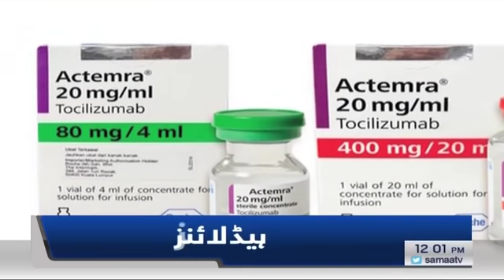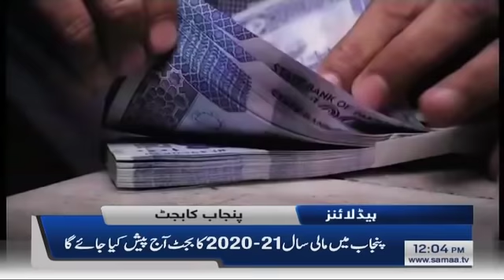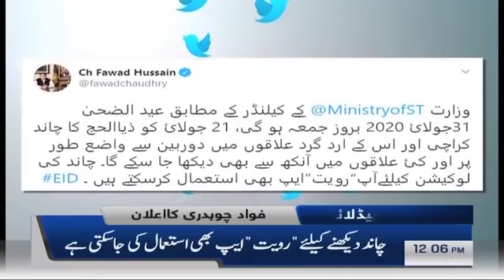Samaa Headlines 12pm | Eidul Azha to fall on July 31, says Fawad Chaudhry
According to Science Minister Fawad Chaudhry, Pakistan will celebrate Eid on July 31 (Friday). Read details of Chaudhry's statement